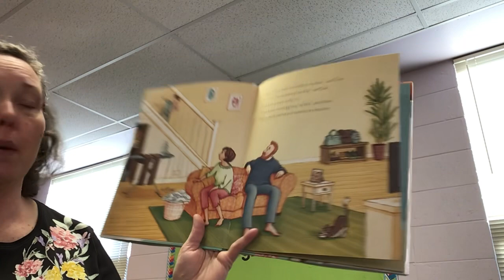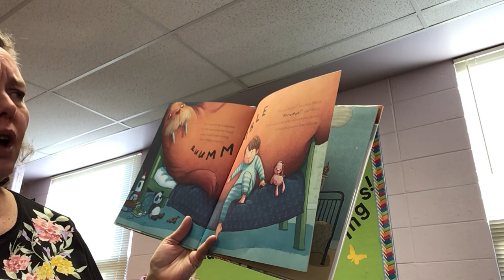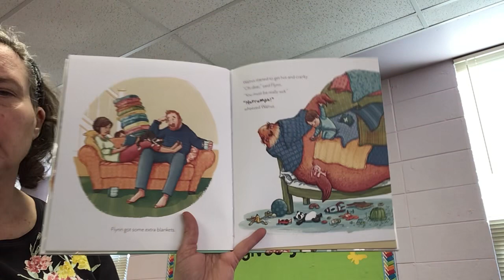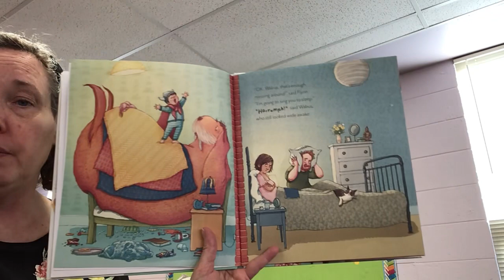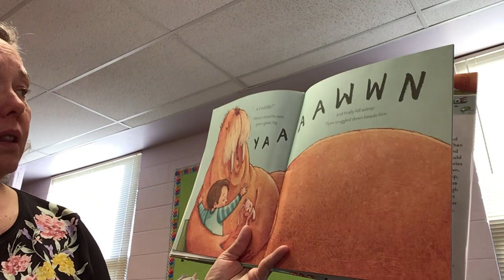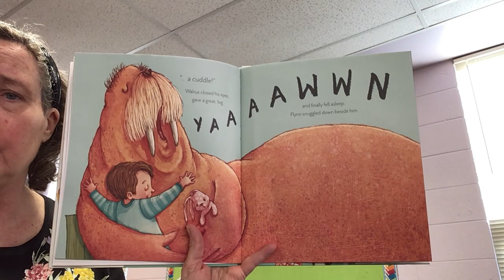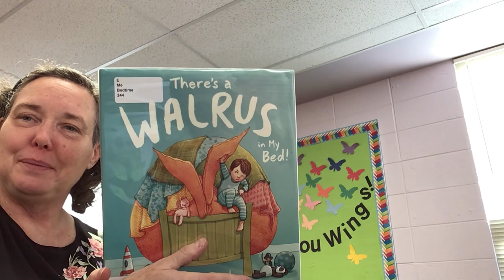There's a Walrus in My Bed!! by Ciara Flood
Have you ever found a walrus in your bed?  What would you do?  Would there be room for both of you?